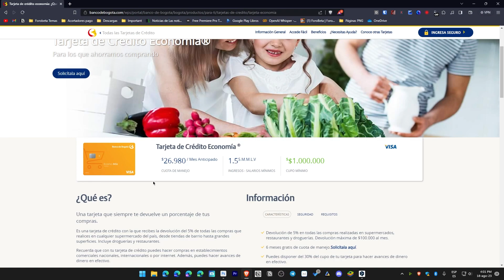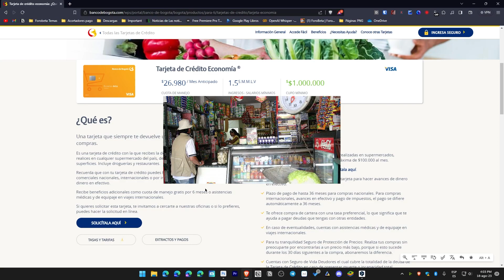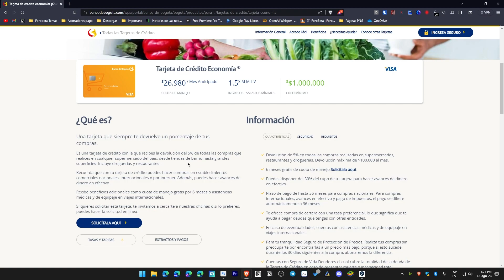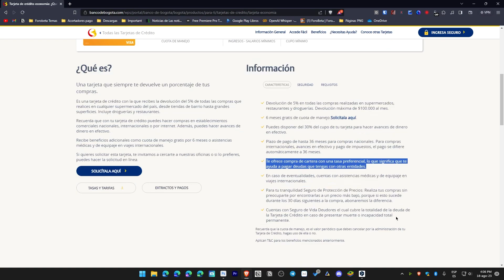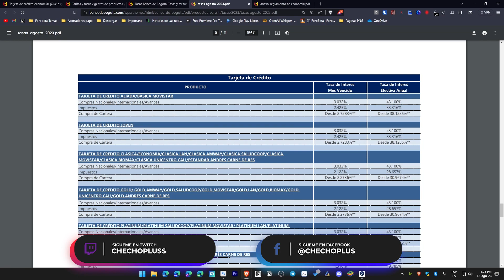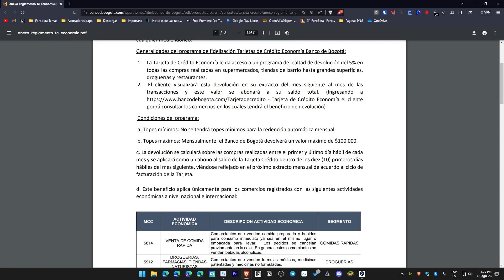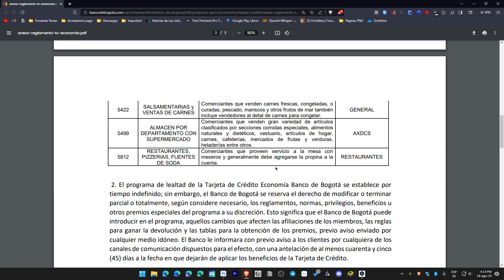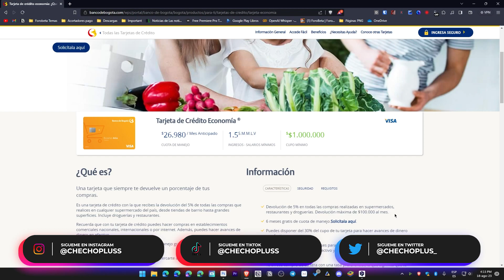La Mejor Tarjeta de Crédito de Banco de Bogotá: Tarjeta Economía ¿Es tan Buena Como Dicen?